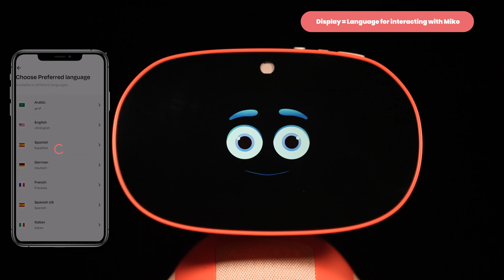Multilingual-Setup | Miko Schnellstart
Willkommen beim Schnellstart! In diesem Video erfährst du, wie du die Spracheinstellungen änderst. Im Help Center unter help.miko.ai findest du weitere Infos.